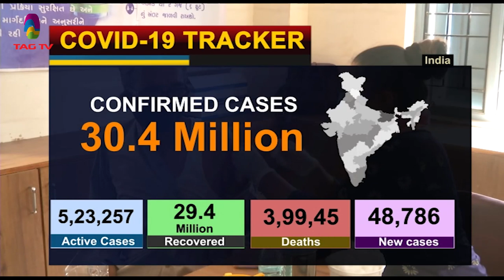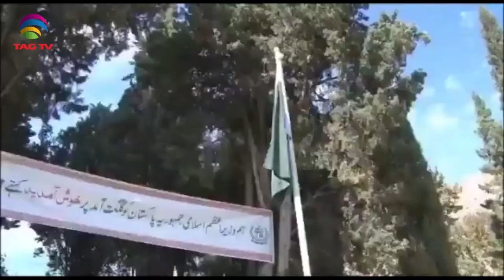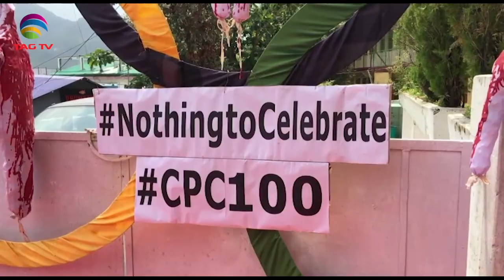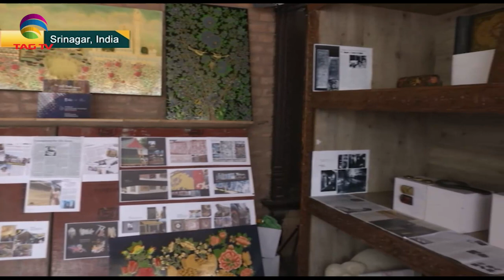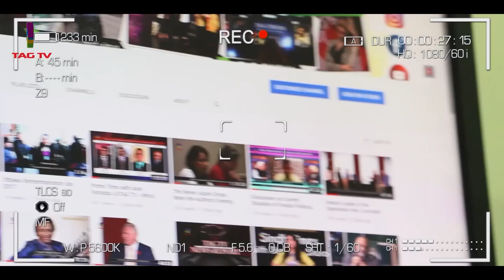PM Modi lauds contribution of doctors, healthcare workers in fight against Covid, SA Newsline July 1